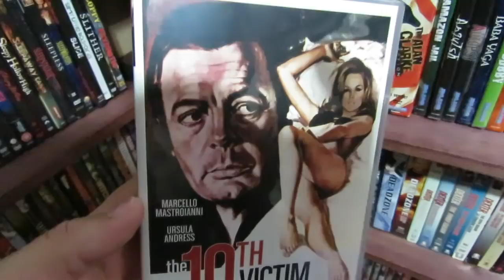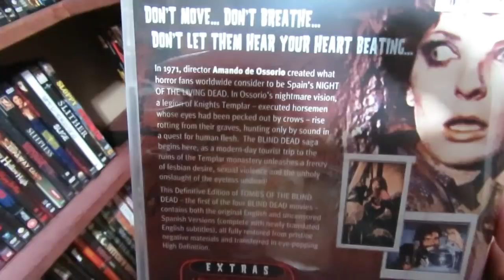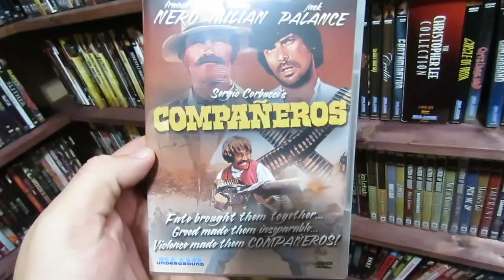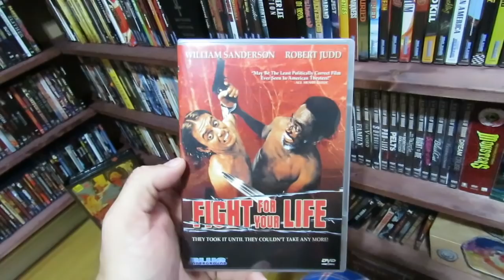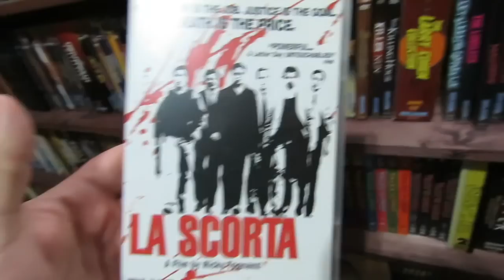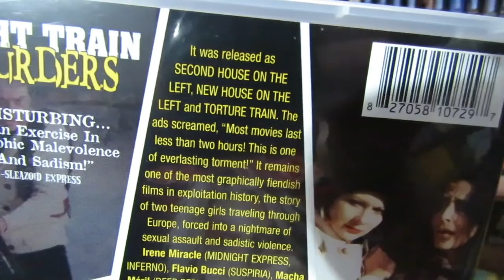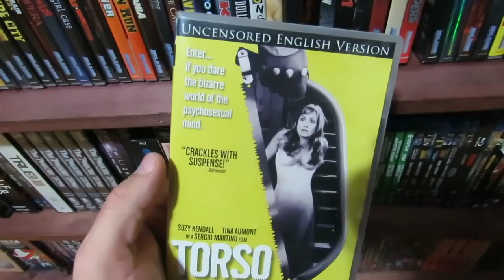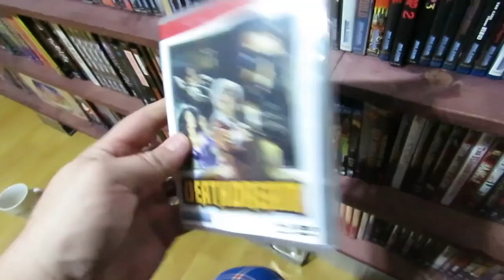Horror DVD/BluRay Collection: Shelf 22 (2017/18 Edition) | Blue Underground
Hey peeps, welcome to another Shelf video. This time we are gonna be looking at the Blue Underground collection, I hope you enjoy, Charz!